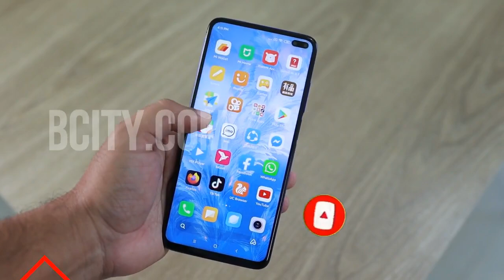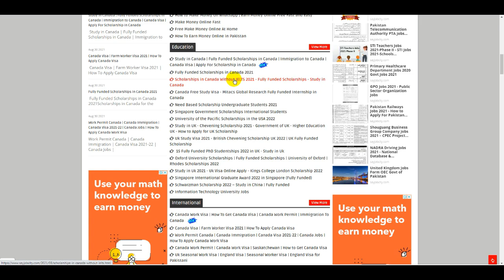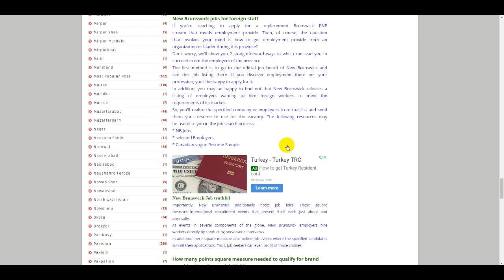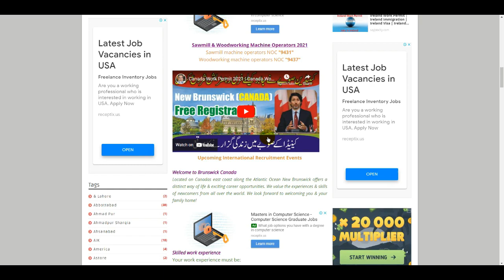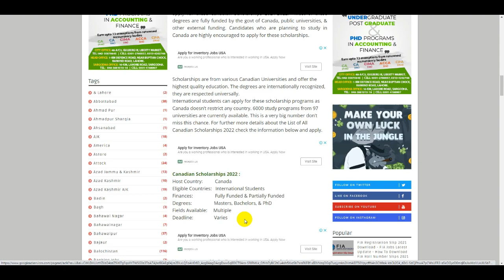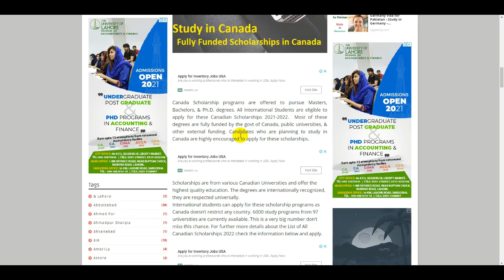Canada Free Visa Policy for Pakistan 2021 - GET CANADA JOBS AND WORK VISA - IMMIGRATION OF CANADA